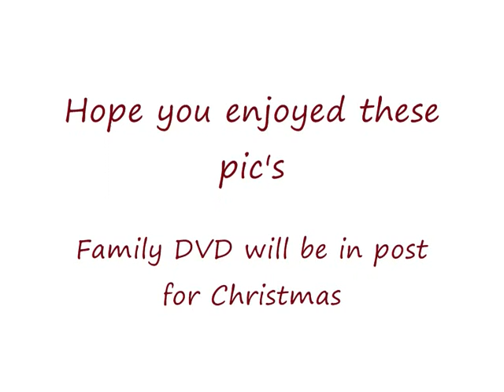Locksy 9 - Lockslife in 12 mins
Perfect family xxx No copyright infringements intended.